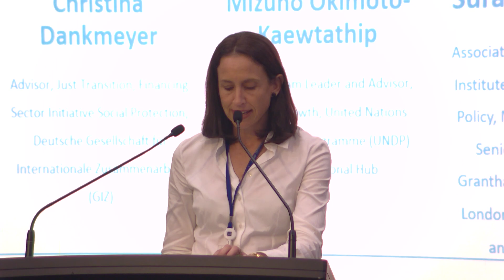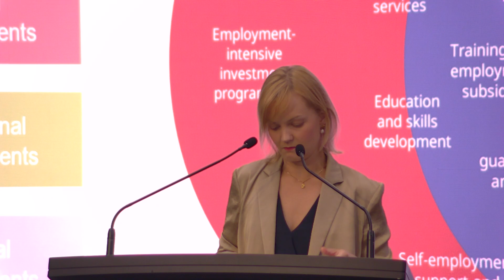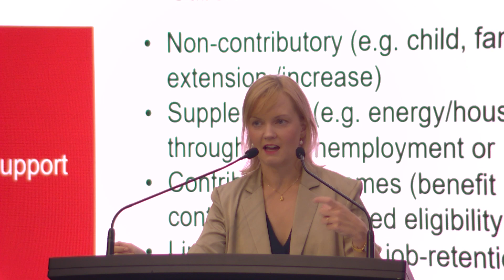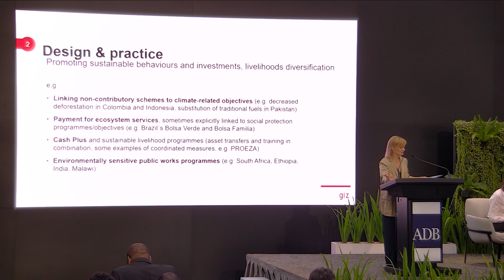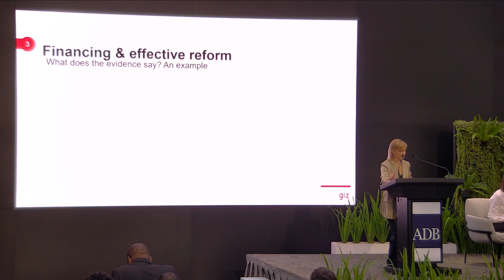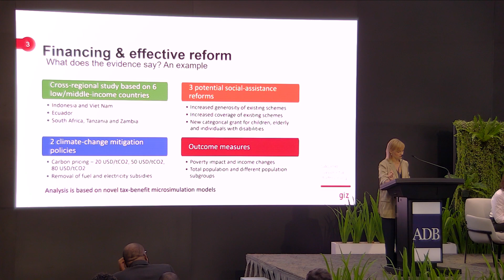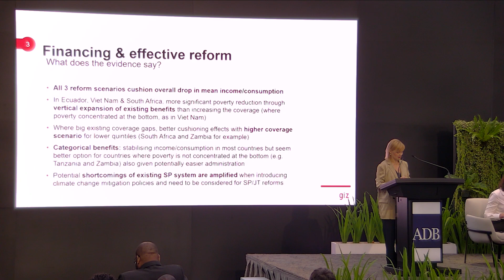APSP2023 | Day 1 | Session 1B | Just Transition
APSP2023 | Day 1 | Parallel Session 1B | Just Transition

The unprecedented speed and scale needed to decarbonize our economies will inevitably entail significant disruptions and structural changes to systems and supply chains that have been in place for decades. These disruptions can be an opportunity to create new and quality jobs, develop green industries, bridge development gaps (such as energy poverty and gender inequality), and enhance well-being. But they also present socio- economic risks that must be identified and managed. There is a real risk they could exacerbate pre-existing inequalities and disproportionately impact disadvantaged social groups and sectors. In many developing member countries, there are
inadequate social protection systems to support workers during this transition. This can lead to significant economic and social disruption. Comprehensive planning is required to ensure a just transition, with early interventions to strengthen social protection, develop upskilling and reskilling programs and support economic diversification.

This session invited experts in the domain to reflect on the role of social protection in supporting vulnerable groups through a just transition in Asia and the Pacific.

1. Christina Dankmeyer, Advisor, Just Transition, Financing Sector Initiative, Social Protection, Deutsche Gesellschaft für Internationale Zusammenarbeit (GIZ)
2. Mizuho Okimoto-Kaewtathip, Regional Team Leader and Advisor, Inclusive Growth, United Nations Development Programme (UNDP) Bangkok Regional Hub
3. Suranjali Tandon, Associate Professor at National Institute of Public Finance and Policy, New Delhi and Visiting Senior Research Fellow, Grantham Research Institute, London School of Economics and Political Science
4. Ippei Tsuruga, Social Protection Programme Manager, Country Office for Indonesia and Timor-Leste, International Labour Organization (ILO)

Moderator
: Katherine Hughes, Principal Climate Change Specialist, Climate Change, Resilience, and Environment Cluster, Climate Change and Sustainable Development Department, ADB

The Asia-Pacific Social Protection Week (APSP) 2023 took place from 26-28 September in Manila, Philippines, and was organised by the Asian Development Bank (ADB), with the support of the socialprotection.org platform and other partners.